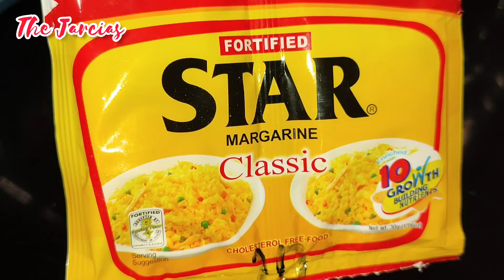Murang Burger Steak | Murang Ulam Recipe | Lutong Pinoy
burger patty recipe
easy recipe
budget friendly ulam recipe
tipid ulam
murang ulam
yummy murang ulam recipe